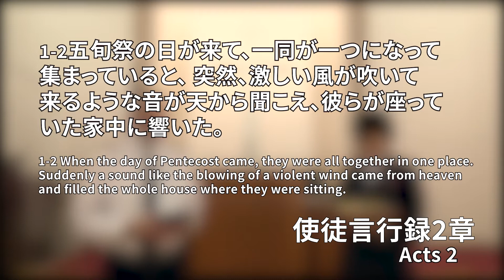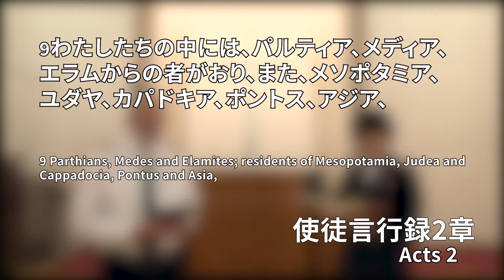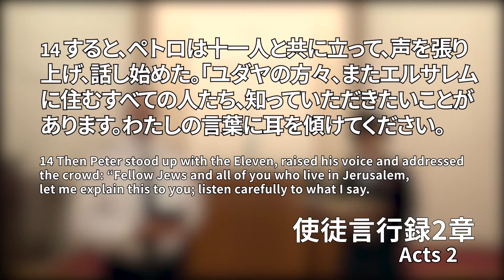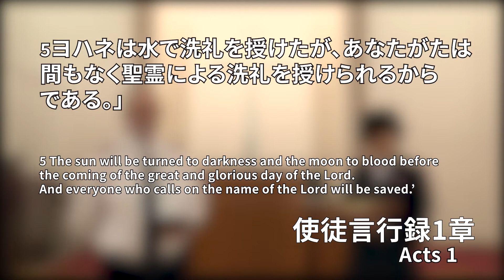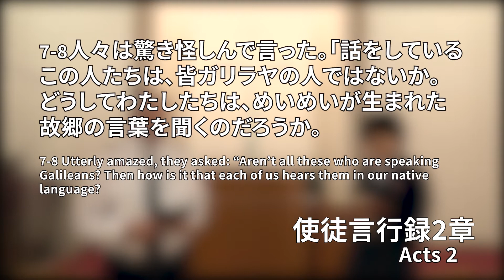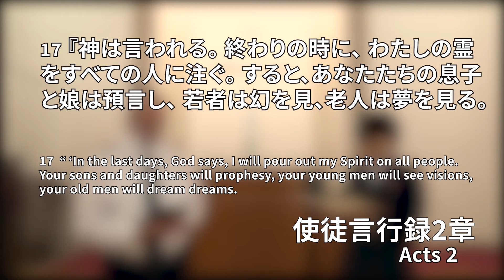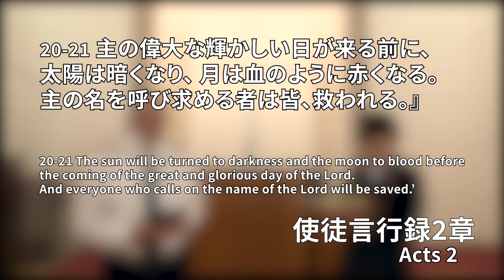「ペンテコステの聖日」”Pentecost Sunday” ピーター•ホワイト少佐【Short Massage】for May 23nd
（English Below）
今日はペンテコステの日曜日です。
救世軍医療部の責任者であるピーター・ホワイト少佐に「ペンテコステの聖日」と題して聖書よりメッセージを取り次いでいただきました。

私たちの心の内に聖霊を迎え入れ、新たにされることを期待しましょう。
良い日曜日をお過ごしください。

皆様のうえに神様の豊かな祝福がありますようお祈りしています。

Today is Sunday in Pentecost.
Major Peter White, the Territorial Health Services Secretary in The Salvation Army Japan Territory, shares a message " Pentecost Sunday".
Let us expect the Holy Spirit to come down and be renewed in our hearts.
Have a nice Sunday.

May God richly bless you all.